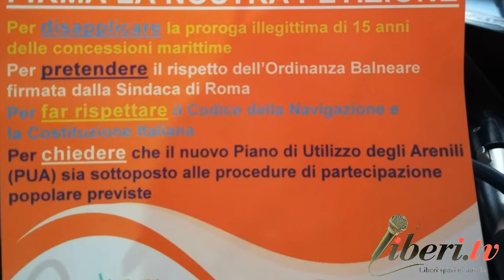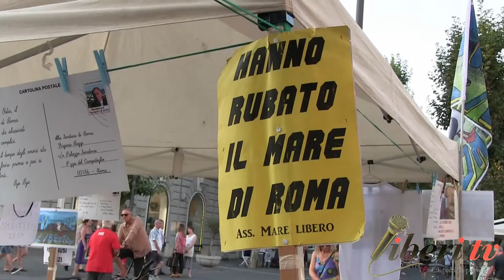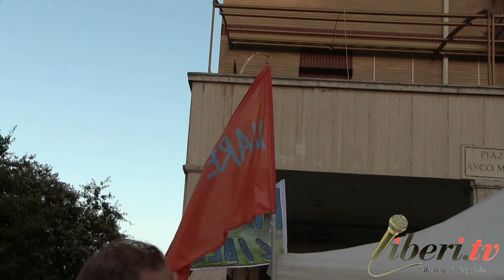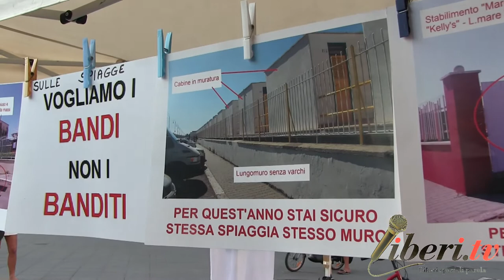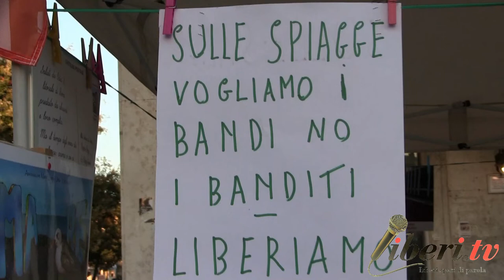Il Comitato Mare X Tutti a Ostia contro le proroghe delle concessioni balneari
Registrazione effettuata da liberi.tv il 10 agosto 2019 a Ostia - Lido di Roma, in piazza Anco Marzio.

Mobilitazione del Comitato Mare X Tutti: raccolta firme per una petizione al Comune di Roma contro la proroga delle concessioni balneari, per il rispetto dell'Ordinanza Balneare firmata dalla Sindaca e per far rispettare il Codice della Navigazione e la Costituzione.

Interviste a :

Karina Cernicchiaro dos Santos - Comitato mare X Tutti;
Giorgio Pagano - Radicale storico;
Marco Possanzini - Sinistra Italiana;
Alessandro - Associazione Mare Libero.